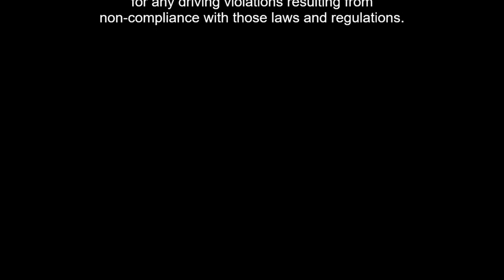Trux Accessories TLED Freightliner M2 LED Headlight Installation Tips A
This video highlights some suggested tips for installing Trux's Freightliner M2 LED headlight Assembly.

Trux Accessories recommends that all installation be done by a qualified professional. This video is merely a guideline. Trux Accessories is NOT responsible for any vehicle damage or personal injury that may occur during or after the installation of this product.

Trux Accessories recommends that our products always be installed in compliance with any applicable local, state, provincial and federal laws and D.O.T. regulations. Trux Accessories is NOT responsible for any driving violations resulting from non-compliance with those laws and regulations.